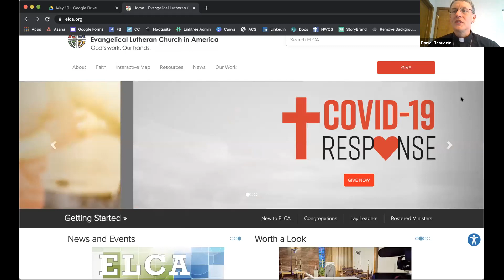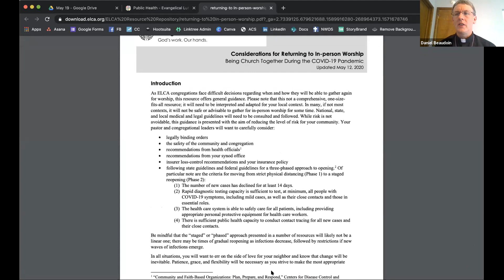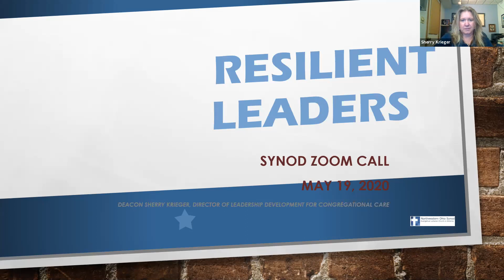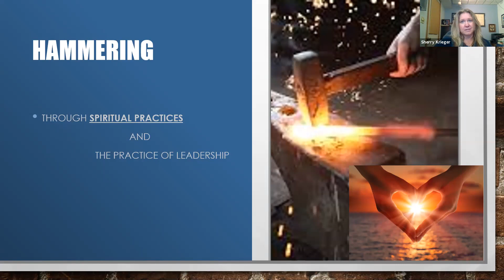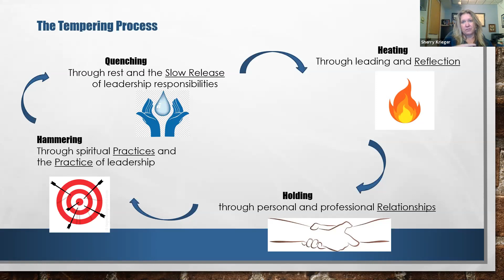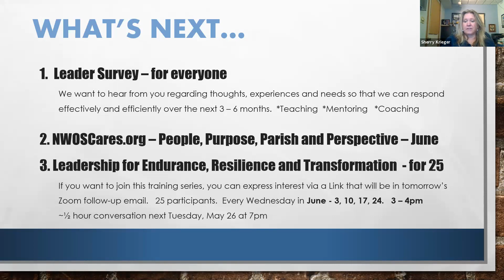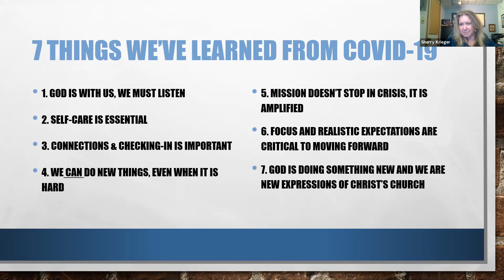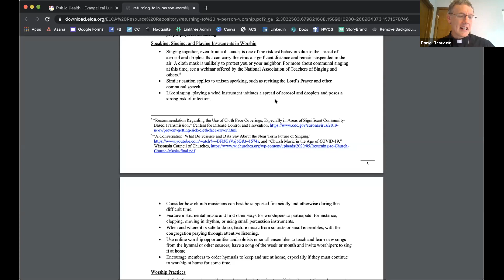Rostered Ministers Check-In: May 19